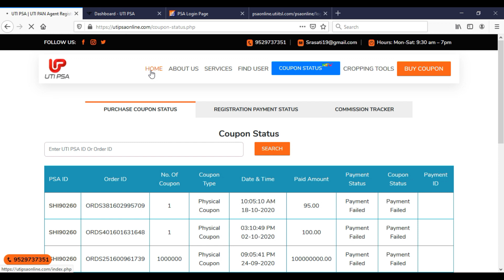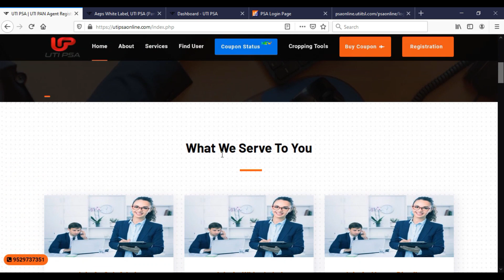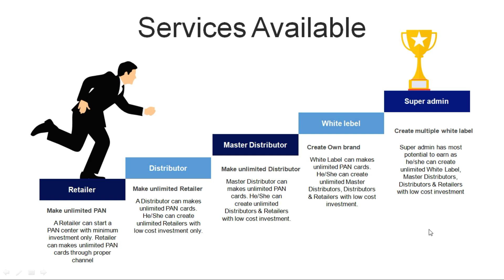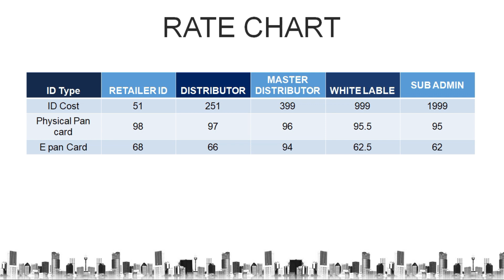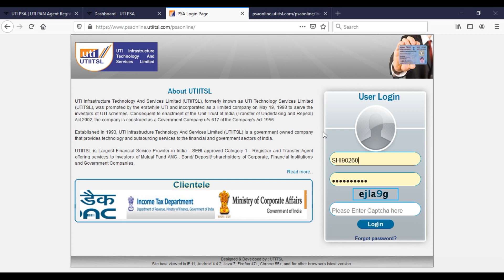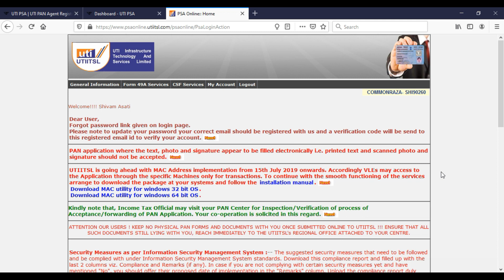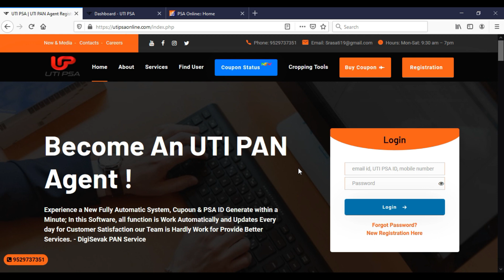PAN CARD agency kaise le | UTI pan card agency | pan card nsdl | pan card center